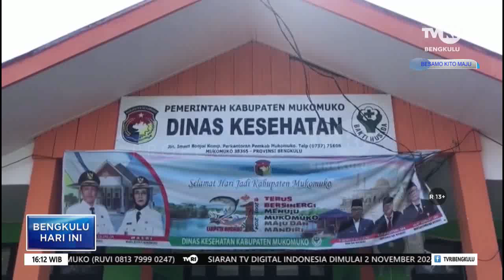2 RS MUKOMUKO AKAN TURUN STATUS KE UPT